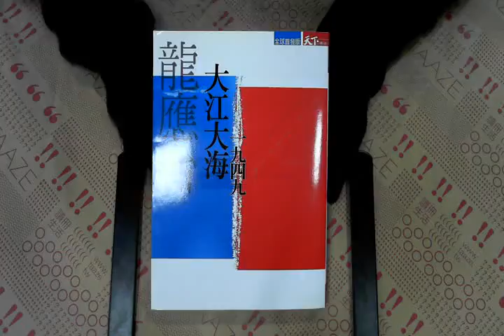TAAZE｜大江大海一九四九 二手書書況 9789862410493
TAAZE｜讀冊生活網路書店「大江大海一九四九」，找二手書請至